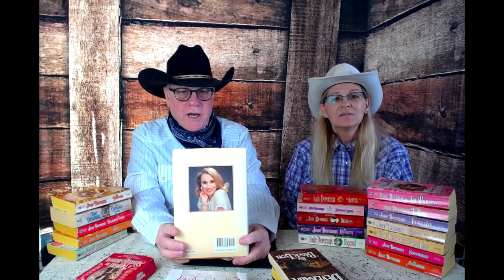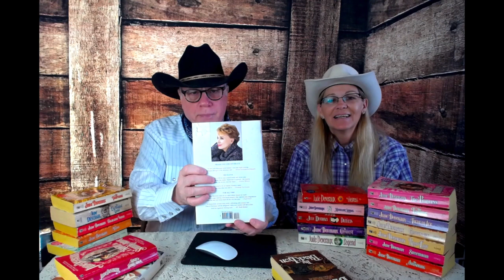Getting Cozy With Jude Deveraux's Books!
This video is about Jude Deveraux's Books!